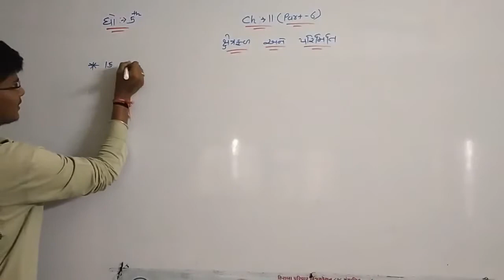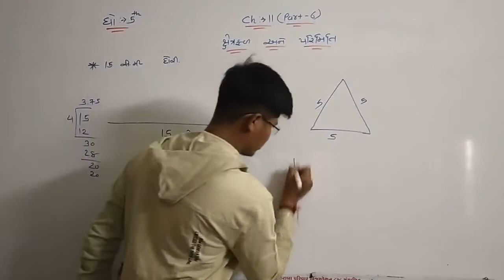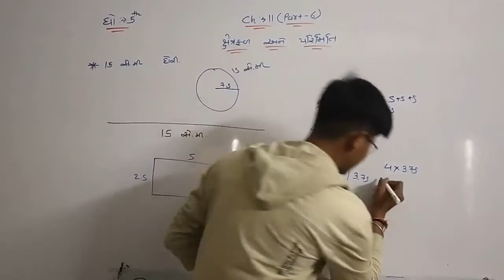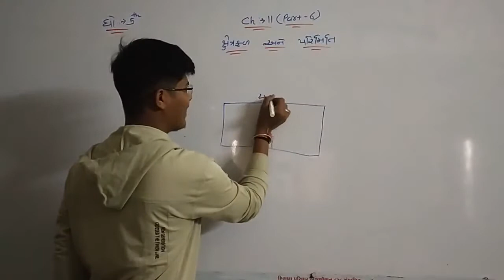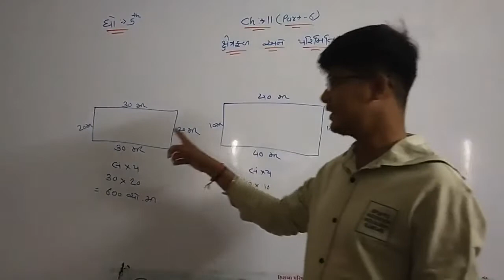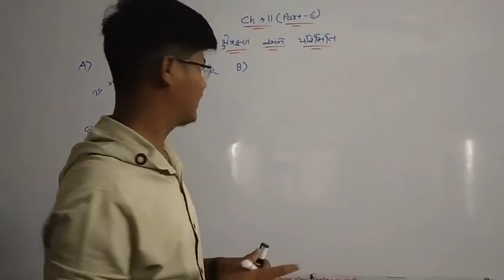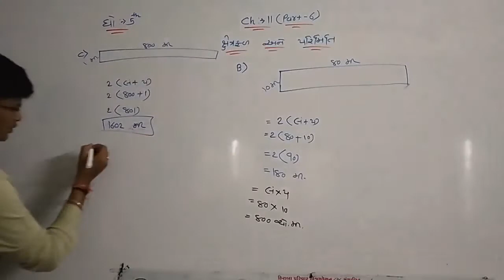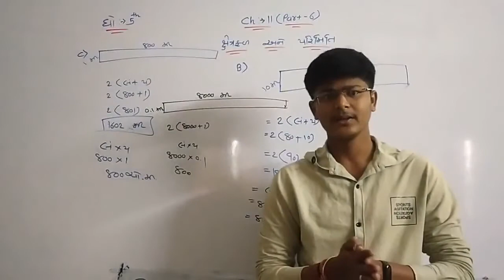Std - 5 // Sub - Maths // Chap - 11 // Part - 6 //